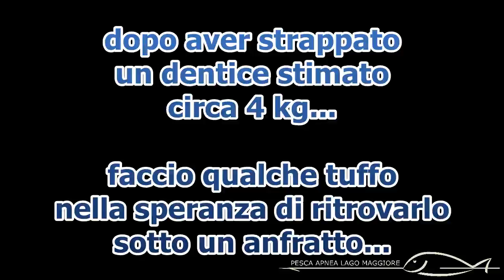Dentice vs Davide: uno a uno palla, al centro_spearfishing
Battuta di pesca del 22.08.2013 ore 6 Corsica nord occidentale, mare calmo corrente da sud ovest poca risacca luna piena visibilità buona, temperatura 25° taglio, freddo 6mt
Carniere: 1 dentice, 1 sarago, 1 triglia; Dentice strappato stimato circa 4kg